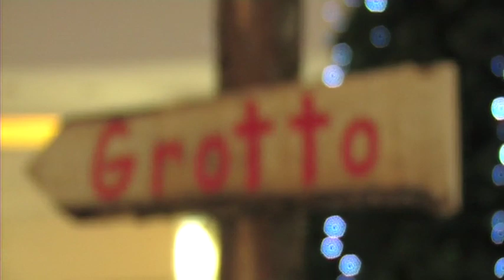Meadowlane Magherafelt Christmas Grotto 2014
Take a look at the magical christmas grotto in Meadowlane Shopping Centre, Magherafelt! Come visit santa in his magnificient indoor grotto! Purchase festive photo snowglobes, Baubles, keyrings etc to treasure for years to come.

Entry into see the grotto, high quality gift and photo in folder for only £6